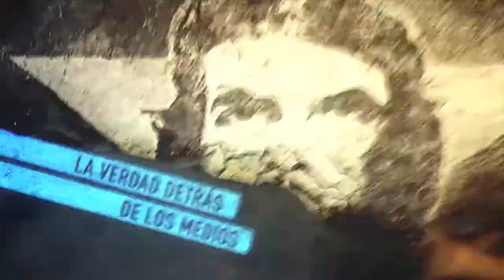Entrevista con Maria del Carmen Garcés a 50 años del asesinato del Che Guevara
Maria del Carmen Garcés, escritora ecuatoriana, habla del Che Guevara a 50 años de su asesinato en Bolivia.